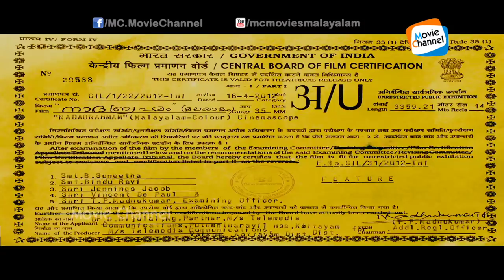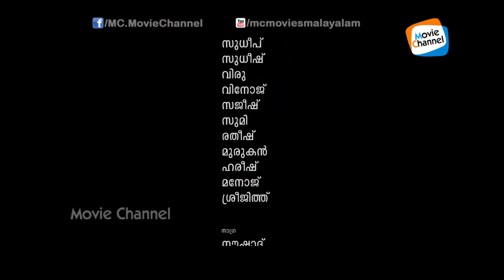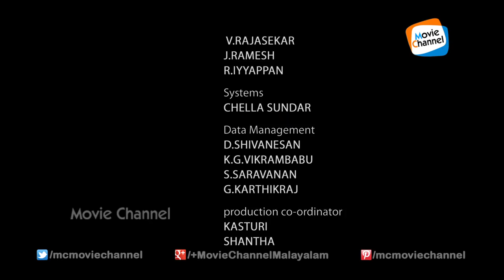Nadabrahmam Full Length Malayalam Movie Full HD With English Subtitle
Krishna, who was brought up by a couple in Tamil Nadu, goes back to his village in Kerala. He falls in love with Nanda but faces objection from her family.
Nadabrahmam is a malayalam Family, entertainment movie directed by Dr. Biju Lal released under the banner of (Produced By) in the year of 2012. Nadabrahmam bollywood movie star casts are Kaushik Babu, Mahalakshmi,Unni Maya and others. This movie songs & background score (Music) composed by and released in the date of 3/8/2012 (Aug 03, 2012)